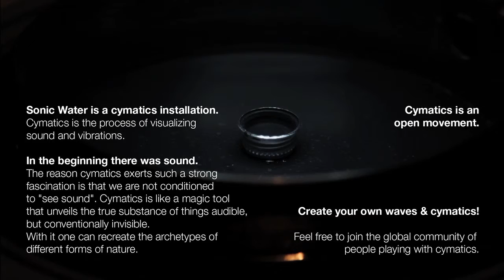Kymat- Sonic Water Cymatics | Sonic Water Level Music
SONIC WATER / KYMAT
CYMATICS LABORATORY
STUDIES OF VISIBLE SOUND AND VIBRATIONS

Kim Pörksen (PIECE OF CAKE)

Film editing
Camera Uwe & Kim Pörksen
Editing Uwe

Edited by tim kaiser
kymat: drop sound enlightenment

OLYMPUS Photography Playground
Raum im Fokus
Opernwerkstätten
Berlin, Germany
Our special thanks go to:
Derek Richards (PIECE OF CAKE)
Jürgen Grothey (macgyverindustries)
Torsten Ötken & Michel Weinholzner (visomat inc.)
The teams at flora&faunavisions & vitamin e
And OLYMPUS for initiating the exhibition
Sonic Water is a cymatics installation.
Cymatics is the process of visualizing sound and vibrations.
In the beginning there was sound.
The reason cymatics exerts such a strong fascination is that we are not conditioned to "see sound". Cymatics is like a magic tool that unveils the true substance of things audible, but conventionally invisible. With it one can recreate the archetypes of different forms of nature.
Cymatics is an open movement.
Create your own waves & cymatics!

Feel free to join the global community of people playing with cymatics.

Kymat- Sonic Water Cymatics | Sonic Water Level Music. 🎶 Experience the fascinating dance of sound and water as they create stunning visual patterns and harmonious melodies. Let the enchanting rhythms of sonic water level music captivate your senses and transport you to a realm of tranquility and wonder. Share the magic of sonic water cymatics with your friends and family!